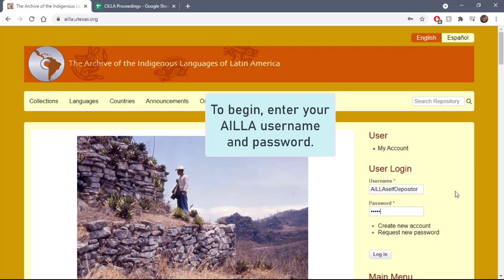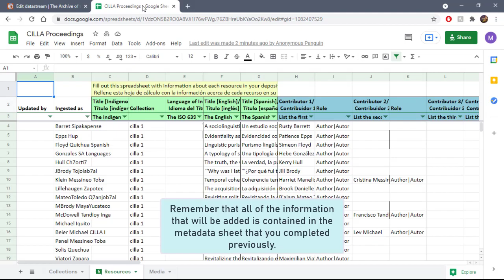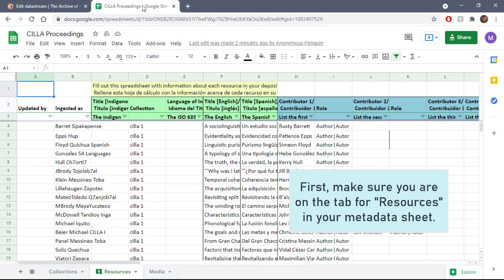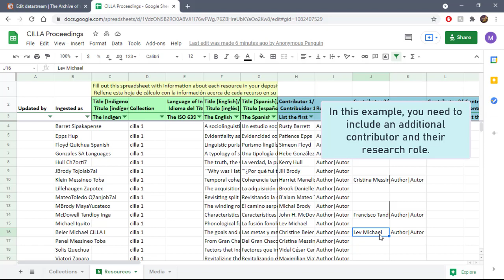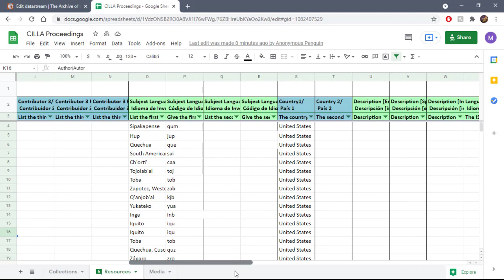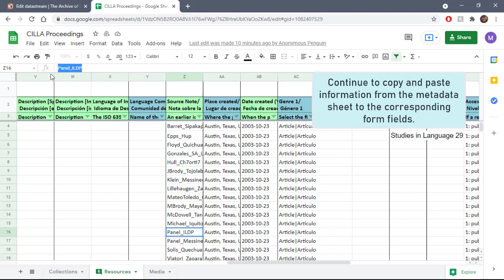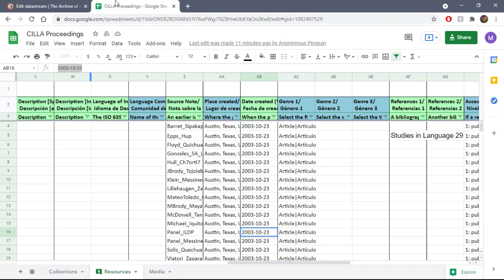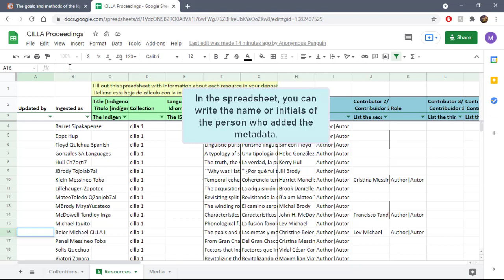Adding Metadata for a Resource Folder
This tutorial explains step by step how to enter the metadata of a resource folder while being a self-depositor. We will show you how to include the metadata to AILLA by following the information inside a metadata sheet.

For more information on where to find the metadata sheet, look for our tutorial "Metadata Sheet - Overview".